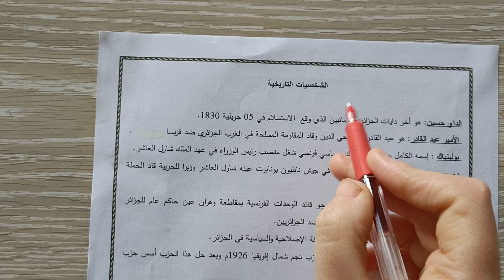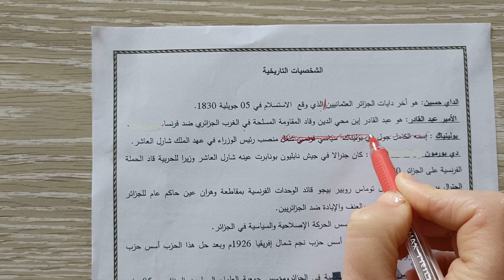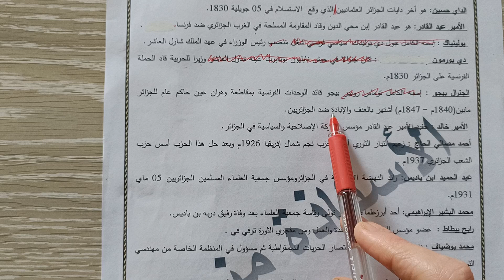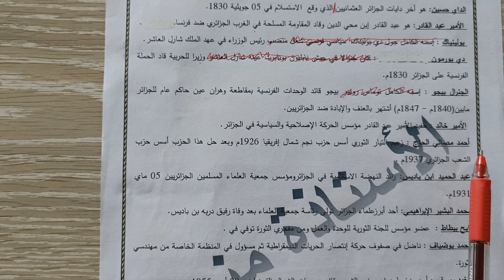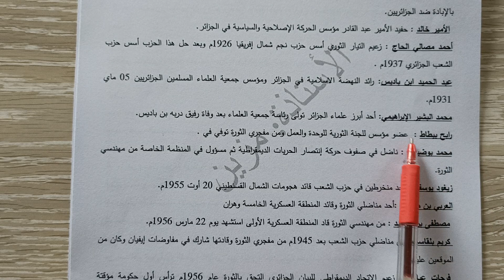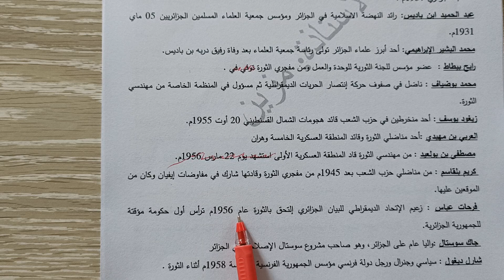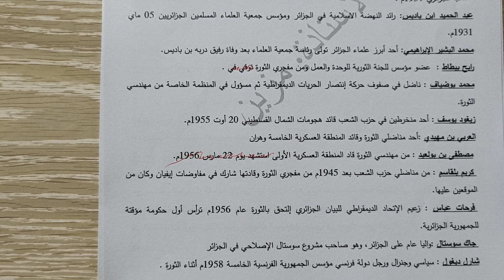تعرف على منهجية الإجابة عن شخصيات التاريخية🔥هني راسك متحفظ وقتاش زاد ومات ☑️غير هذو شخصيات لي تحفظهم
رابط صفحتي على الانستغرام بيام 2023 #شهادة_التعليم_المتوسط #الفصل_الثالث